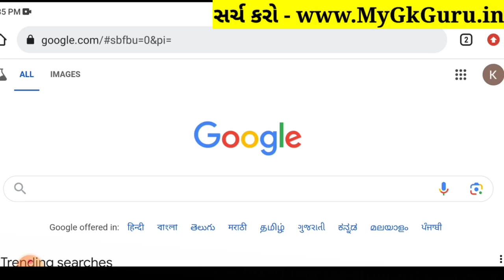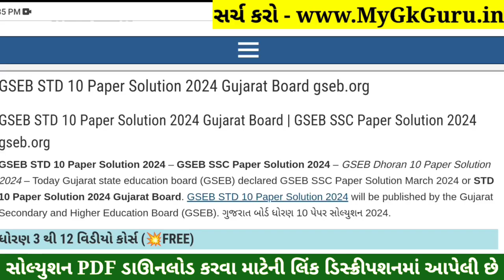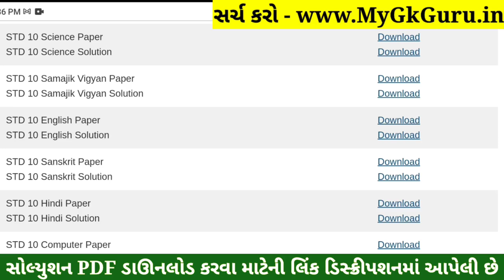STD 10 English Paper Solution 2024 80 Marks, Dhoran 10 English Paper Solution 2024 80 Marks, October